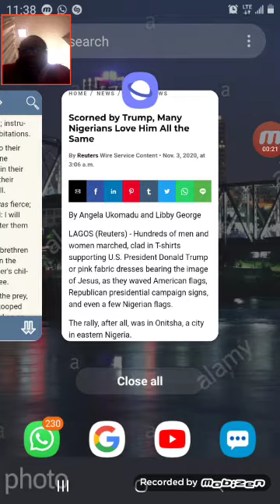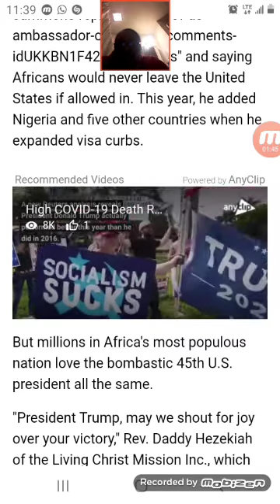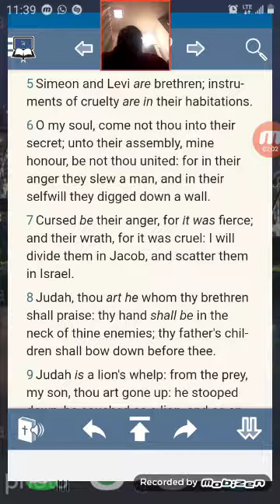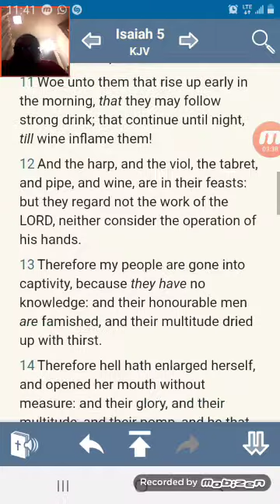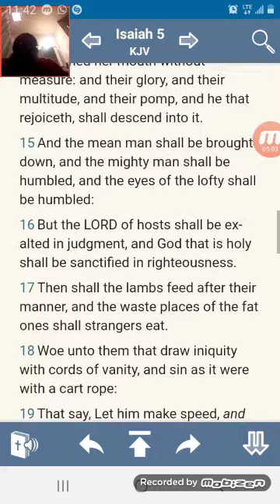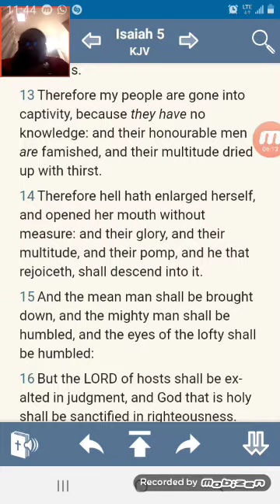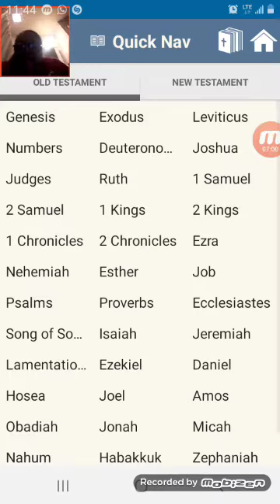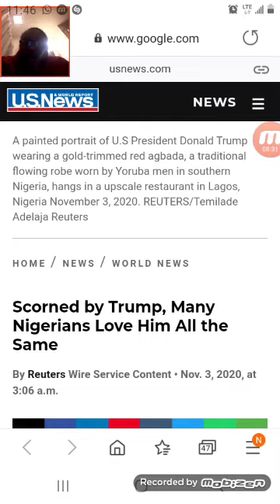Lost Nigerian Israelites